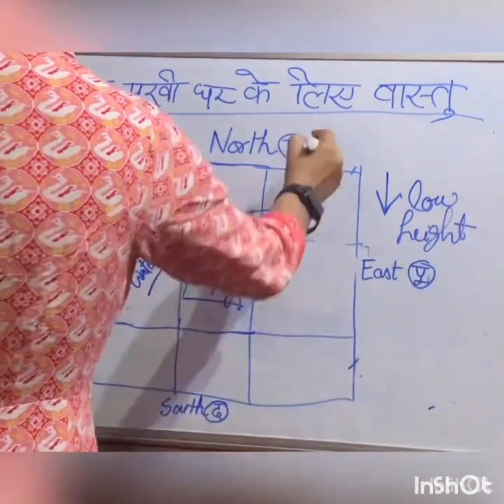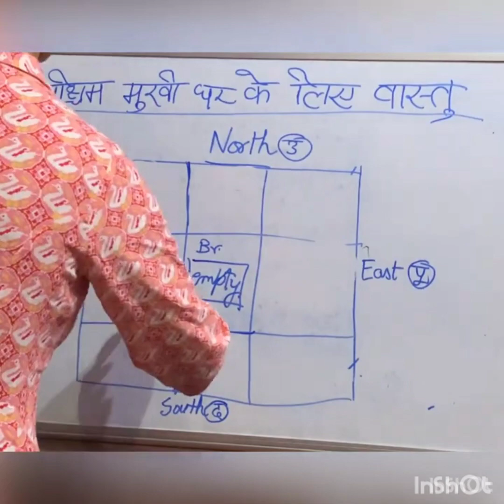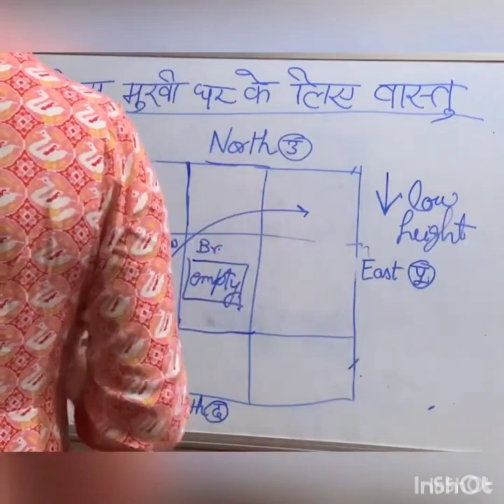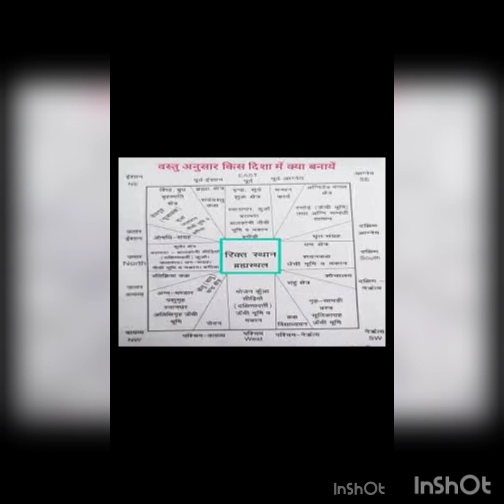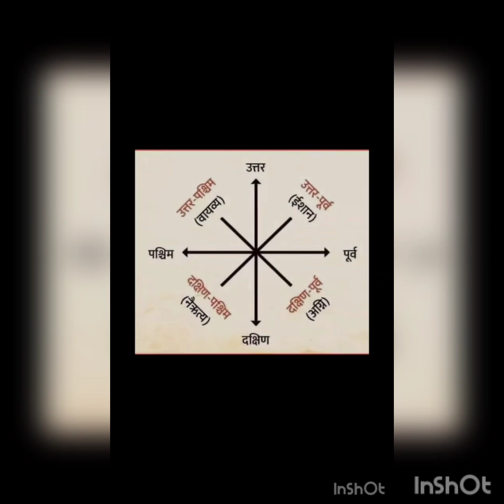complete vastu for your home |vastutipsforhome vasturemedies watch full video for complete vastu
Kutchina Chimney Price List 2023...
Adenium Root Training From Early...
vastu for your home
Furniture Design with Quality From...